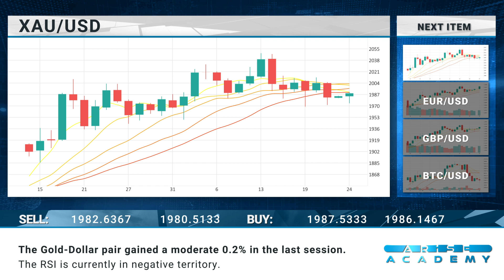Arise Academy Daily financial news 25 04 2023